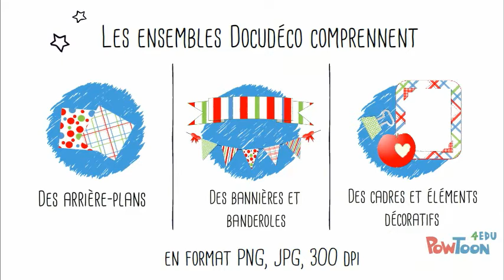Les ensembles numériques Docudéco d'École et bricoles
Présentation des ensembles numériques Docudéco pour embellir vos documents et présentation.